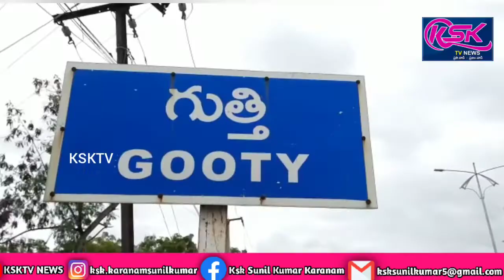గుత్తి ఆర్ఎస్ లో శ్రీవాసవి కన్యకా పరమేశ్వరి దేవాలయంలో లక్ష్మిదేవి అలంకారంలో దర్శనమిచ్చిన అమ్మవారు.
గుత్తి ఆర్ఎస్ లో శ్రీ వాసవి కన్యకా పరమేశ్వరి దేవాలయంలో లక్ష్మిదేవి అలంకారంలో
భక్తులకు దర్శనమిచ్చిన అమ్మవారు.

దసరా నవరాత్రుల మహోత్సవ వేడుకల సందర్భంగా అనంతపురం జిల్లా గుత్తి ఆర్ ఎస్ లోని శ్రీ వాసవి కన్యకా పరమేశ్వరి దేవాలయం లో నవరాత్రుల ఐదవరోజు పూజా కార్యక్రమంలో భాగంగా అమ్మవారు లక్ష్మిదేవి అలంకారంలో భక్తులకు దర్శనమిచ్చారు.ఉదయం నుంచి సాయంకాలం వరకు ఆలయంలో అమ్మవారికి ప్రత్యేక పూజలు అభిషేకాలు నిర్వహించినట్లు ఆలయ అర్చకులు కమిటీ వారు తెలిపారు.అనంతరం మాజీ ఎమ్మెల్యే మధుసూదన్ గుప్తా వారి కుటుంబం ప్రత్యేక పూజలో పాల్గొన్నారు.వీరికి ఆలయ అర్చకులు మరియు కమిటీ వారు ప్రత్యేక పూజలు నిర్వహించి తీర్థప్రసాదాలు అందజేశారు.ఈ సందర్భంగా భక్తులు పెద్ద ఎత్తున పాల్గొని అమ్మవారిని దర్శించుకుని తమ మొక్కులు చెల్లించుకున్నారు.ఈ కార్యక్రమంలో భక్తులు భక్తాదులు పాల్గొన్నారు.